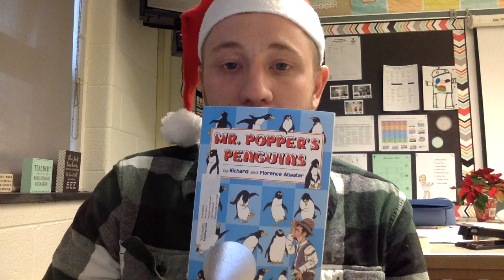Mr Popper's Penguins Chapter 13